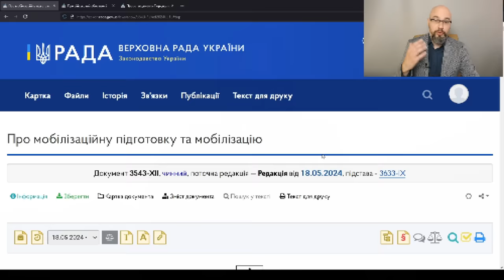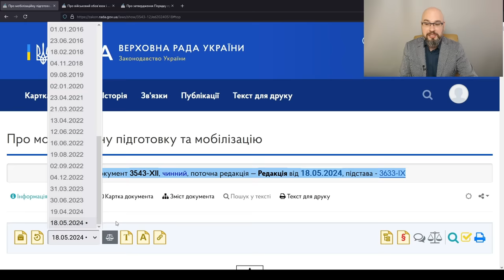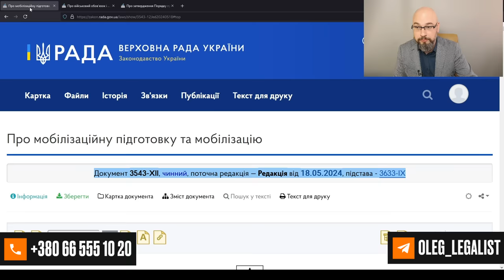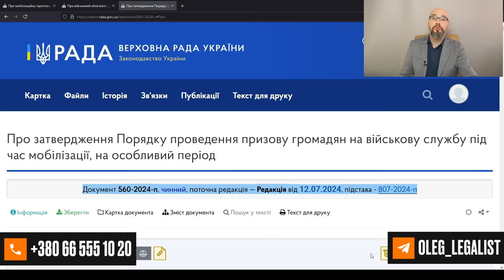Отмена отсрочки с 1 августа - фейк.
Кого лишат отсрочки? Кому отменят отсрочку с 1 августа?  Такие заголовки появились в СМИ за последние пару дней. Право на отсрочку закреплено в ст.23 закона о мобилизации. Соответственно, для отмены отсрочки нужно изменить эту статью. Но закон о мобилизации не меняется с 1.08. Постанова 560 также может повлиять на получение отсрочки, но и она не изменится. Вывод: с 1 августа никого не лишат отсрочки и никаких новых правил ее получения не будет.